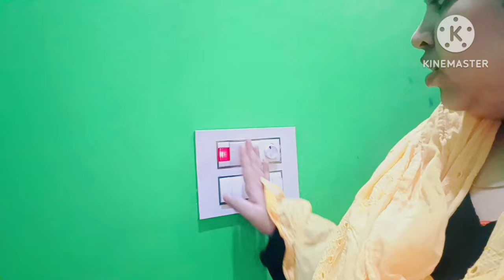Mayeka se ae Gud News 🥳 ! Hum sabko bulaya h ! Yippee it's a Shopping Time 🛒🛍️ .